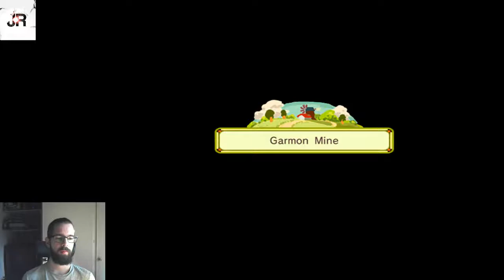Harvest Moon: Animal Parade P34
Playing Harvest Moon: Animal Parade!